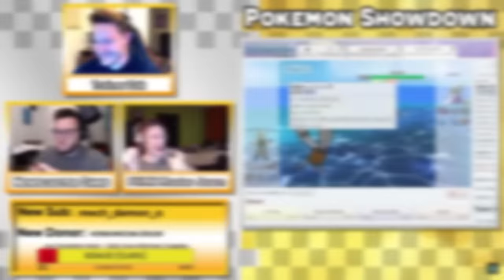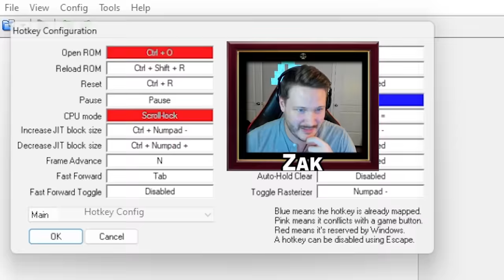Apollo Justice Ace Attorney with an Actual Lawyer! Part 7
Here's the 7th episode in our Apollo Justice Ace Attorney with an Actual Lawyer let's play series! We have our real lawyer to playthrough the Ace Attorney franchise and show us just how realistic the court system depicted in Apollo Justice Ace Attorney really is! As well as our professional voice actor voice all the roles! In this episode, we begin Apollo Justice Case 2! Apollo takes a court case, and we meet our new defendant... and a special surprise!!

Timestamps:
00:00 - Intro/Ads/Housekeeping
1:56 - Gameplay